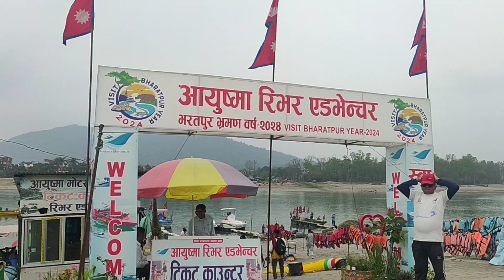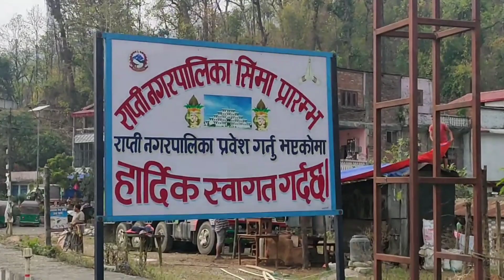नारायणीमा ढुङ्गा चढ्दा झन्डै सातो गाको || बबल नै भयो नि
यस च्यानलमा अपलोड भएका हरेक  Video हरु कपि, Download गरी अन्य Channel मा upload गरेको पाइएमा प्रचालित कानुन बमोजिम कडा भन्दा कडा कारबाही गरिनेछ ।